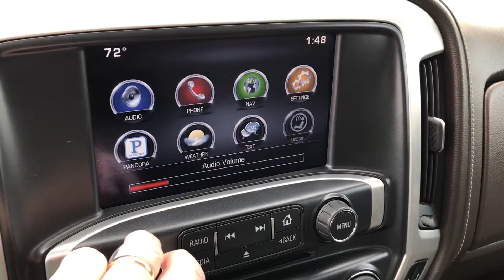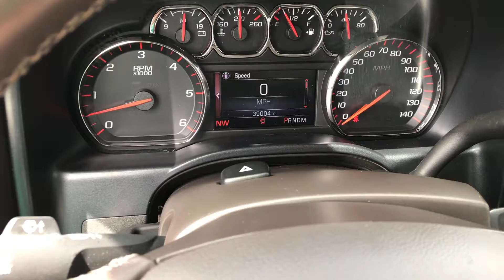2015 GMC Sierra 1500 SLT Crew Cab Short Box 4WD -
Style meets substance in our 2015 GMC Sierra 1500 SLT Crew Cab 4WD Z71 presented in beautiful Onyx Black. This machine will exceed your daily needs with a proven 355hp EcoTec3 5.3 Liter V8 engine that offers the best V8 fuel economy in any full size pickup at 22mpg highway! It is mated with a 6-Speed automatic transmission electronically controlled with overdrive and Tow/Haul mode to provide great hauling and towing capability and paired with coil over shock front suspension, offers a controlled ride that is the ultimate in comfort and handling! Looking at the photos you will see the Polished 5 spoke wheels.

Our handsome Sierra 1500 SLT has attractive chrome accents, halogen front fog lamps, and an EZ Lift and Lower locking tailgate. Review our pictures and you'll agree that this is a solid professional grade full-size machine! A leather-appointed heated front split-bench seat with driver seat memory, a power outlet, a leather-wrapped steering wheel with audio/cruise controls, rear vision camera, a Color-Touch Radio with IntelliLink and a color Driver Information Center display are just a few of the ample amenities. Sierra's cabin is engineered to provide you and your passengers with a quiet, comfortable experience!

The well-known GM safety features are in place, including Stabilitrak with Traction Control, Trailer Sway Control, and plenty of airbags. A fortress of strength, nearly two-thirds of the Sierra cab structure is made from high-strength steels! Get the job done right, with the security, performance, and comfort that only come from the GMC Sierra 1500.

This vehicle is located at our Loxley location.

Wholesale Solutions is conveniently located in Baldwin County with two locations, 1051 S. Hickory Street, Loxley Alabama and our new location 2007 Hwy 98, Daphne, Alabama. To see all our cars, truck and SUV’s please visit our

Wholesale Solutions has quality used cars, trucks and SUV's since 2007